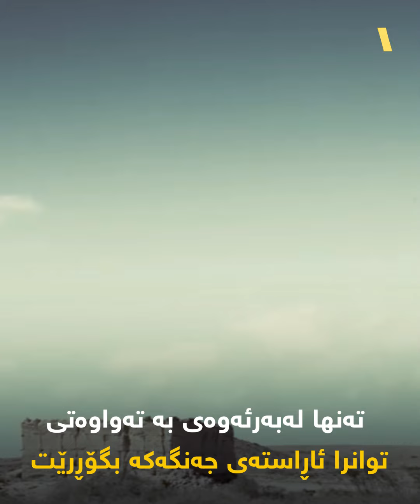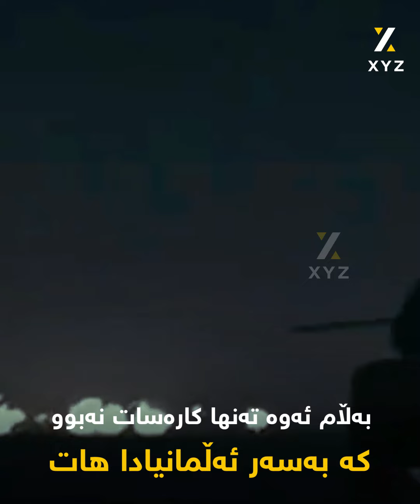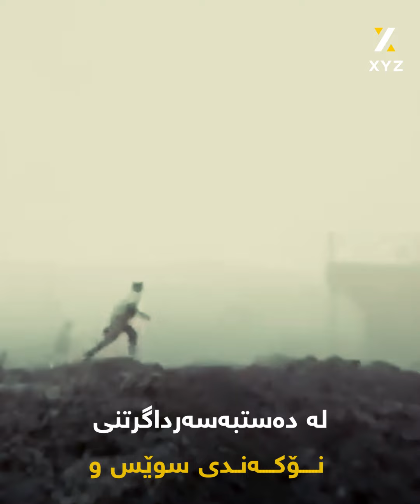شەڕی عەلەمینی دووەم، ئەو شەرەی ئاڕاستەی دووەمین جەنگی جیهانی گۆڕی